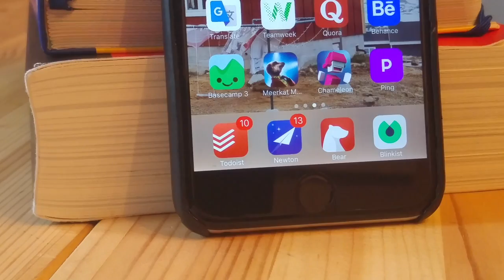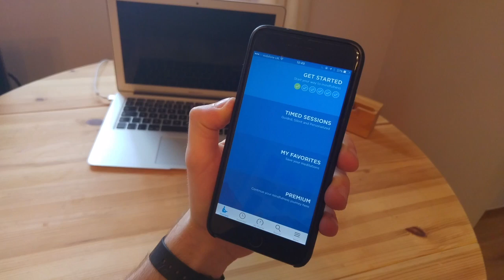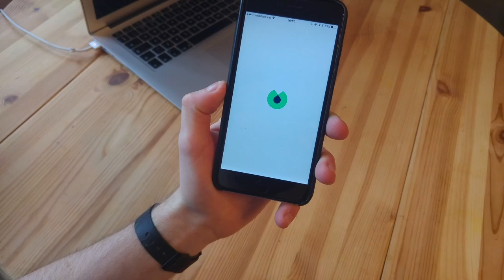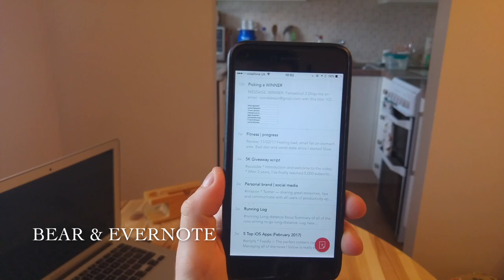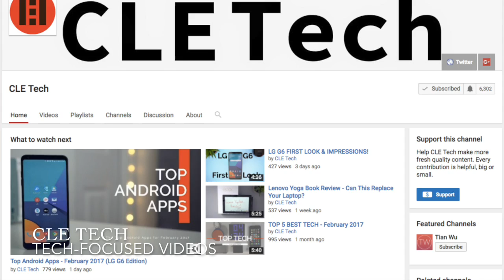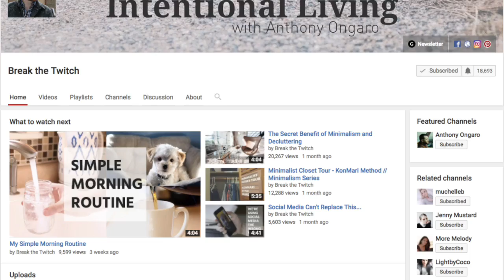February Favourites | apps, books, experiments & more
This new series will capture some of the great apps, books, articles, experiments and much more that I managed to discover over each month. Below is a list of all that's mentioned.

▸ BOOKS
- Tools of Titans

▸ EXPERIMENTS
- Bear vs Evernote - using Bear for more detailed tasks.
- My full feature on Bear vs Evernote
- Zapier - connecting Slack & Todoist to the service.

// ABOUT ME